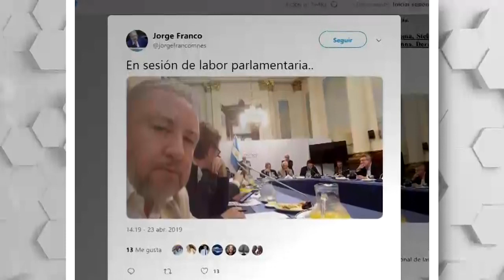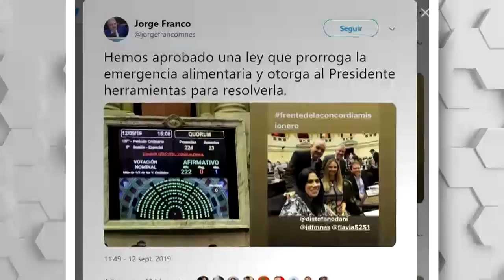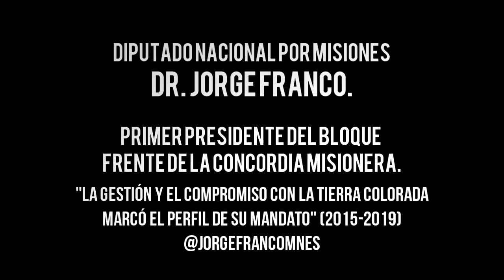Diputado Jorge Franco. Gestion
Video de Gerardo